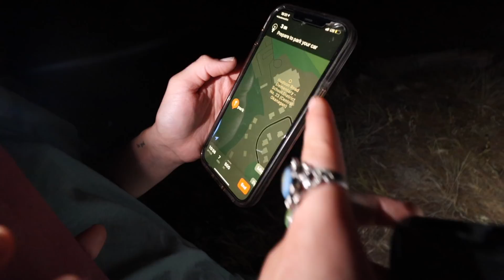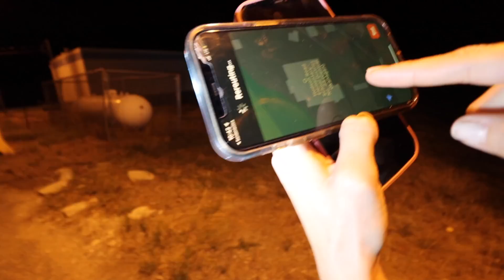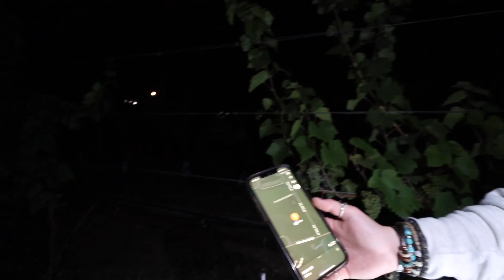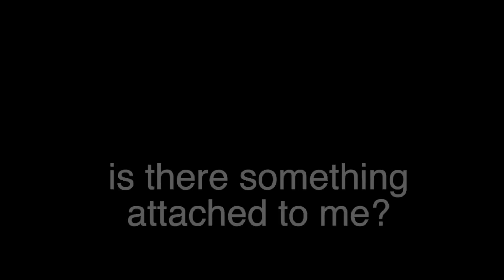randonauting...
welp

we on demon time 👹

please let me know in the comments if there is anything in particular you want to see on my channel. please like and subscribe if you liked this video so i know to keep on doing what I'm doing!